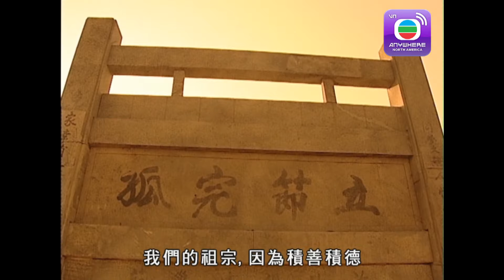Hoàng Thổ Tình Thù - Tập 31 (Lồng Tiếng) Lâm Bảo Di, Trần Hào, Thái Thiếu Phân,Lê Tư, Xa T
【TVBAnywhere North America Viet】Trong phần tiền truyện, một trận dịch hạch đã quét qua khu vực mà Nhà họ Diêm sinh sống, đẩy gia tộc này đến gần tuyệt tự. Tuy nhiên, nhà họ Tống đã đến và dạy nhà họ Diêm sử dụng thuốc súng để xua đuổi bệnh dịch. Sau đó, sau khi dịch bệnh được xóa bỏ, nhà họ Tống đã dạy cho nhà họ Diêm nghệ thuật làm pháo hoa và pháo, điều này đã đưa nhà họ Diêm trở nên giàu có. Để tỏ lòng biết ơn, các trưởng lão nhà họ Diêm thời đó đã ban hành một sắc lệnh, ra lệnh cho toàn bộ người nhà họ Diêm và con cháu của họ phải chăm sóc cho tất cả các thành viên của nhà họ Tống từ khi lọt lòng đến khi mồ yên mả đẹp.